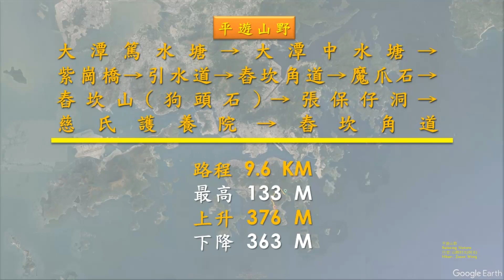大潭篤水塘, 大潭中水塘, 紫崗橋, 舂坎角, 魔爪石, 舂坎山, 狗頭石, 張保仔洞@【平遊山野】香港行山 13.4.2024 (勝景隊/自由行)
【平遊山野】大潭篤水塘→大潭中水塘→紫崗橋→引水道→舂坎角道→魔爪石→舂坎山(狗頭石)→張保仔洞→慈氏護養院→舂坎角道

路程9.6km, 行程2.5小時, 最高133m, 上升376m, 下降363m